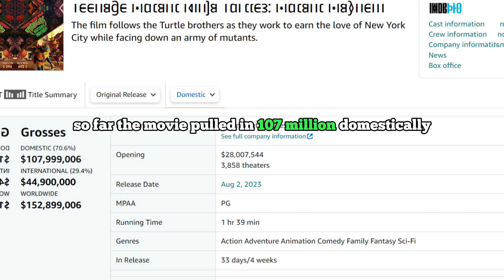Teenage Mutant Ninja Turtles: Mutant Mayhem (2023) Movie Mistakes Bloopers and Goofs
🐢 Teenage Mutant Ninja Turtles: Mutant Mayhem Movie Mistakes and Goofs 🐢

Cowabunga, dudes! Get ready for an in-depth look at the TMNT sequel, "Mutant Mayhem," as we uncover the most hilarious and surprising movie mistakes and goofs in this action-packed film. Join us as we dissect the turtle-powered adventure and point out the moments that slipped past the editors.

So grab a slice of pizza and settle in as we explore the mutant mayhem that unfolded behind the scenes of "Teenage Mutant Ninja Turtles: Mutant Mayhem."

🍕 Cowabunga, and let's dive into the Turtleverse together! 🍕